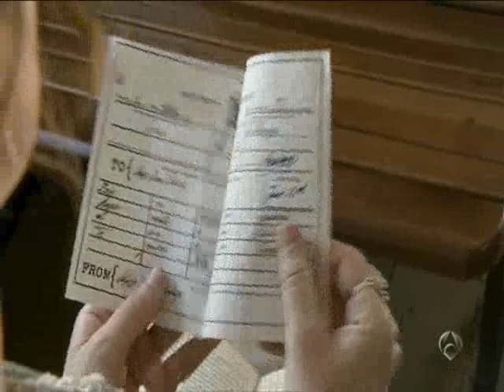La locomotora Arganda en "Bandolera"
La locomotora Arganda, o locomotora Henschel Arganda,[1] es una locomotora de vapor-carbón que fue fabricada en el año 1925 en Kassel, Alemania. Actualmente está en orden de marcha, reparada por la asociación Vapor Madrid, de la estación de La Poveda (Arganda del Rey), Madrid, España. Circula llevando trenes turísticos hasta la Laguna del Campillo (Rivas-Vaciamadrid) y regresando por la misma vía.

Bandolera es una serie de televisión española ambientada en la Andalucía del siglo XIX. Está producida por Diagonal TV para Antena 3.
La serie se basa en los acontecimientos ocurridos en la localidad de Arazana en la provincia de Málaga en la Andalucía de la segunda mitad del siglo XIX: los bandoleros, el nacimiento de la Guardia Civil (su fundación en 1844) y la aparición de los ideales anarquistas entre los oprimidos campesinos. Con todos estos ingredientes, 'Bandolera' intenta ofrecer un retrato del día a día de 1875.

El eje vertebral de 'Bandolera' es una poderosa historia de amor imposible: la del Teniente Miguel Romero, Sara y Roberto (el líder de los jornaleros del pueblo). Alrededor, se van desarrollando las historias de la familia rica del pueblo -los Montoro-, en contraste con la pobre, los Pérez.

Los personajes que viven en el pueblo dibujan el marco de esta serie. Sus vivencias diarias, personales y cotidianas pondrán un punto de acidez a las historias de amor, de caciquismo y de rebelión. Y al fondo de todos ellos, una partida de bandoleros dispuestos a luchar por su supervivencia de la forma que mejor saben, asaltando a aquellos que atraviesen sus caminos.